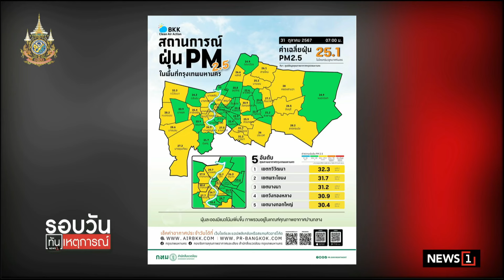ขสมก.คุมฝุ่น PM 2.5 รับฤดูหนาว : รอบวันทันเหตุการณ์ 12.30 น./ วันที่ 31 ต.ค.67